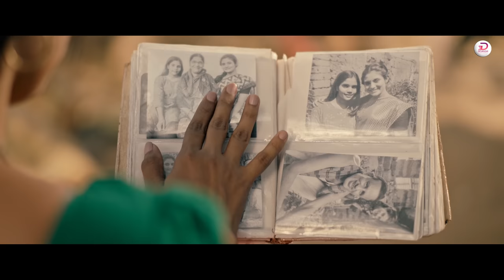Bichara Hrudaya II Sradha & Sovan II Humane Sagar & Arpita Choudhury II Somesh II Dibya ||Full Video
♪ DEVANSHI ENTERTAINMENT PRESENTS IN ASSOCIATION WITH THE ENTERTAINER
♪ Bichara Hrudaya ♪
♪ Video Credits ♪
►Starring : Sovan & Sradha
►Direction, story , screenplay:- Dibyajyoti Udayasingh
►DOP : Akshay ku. Nayak
►Ass. DOP:-  Muna
►Ass.Director:- Kirti , Badmash bunty ,Romy
►Edit:- Manas Kumar Sahoo
►Production Manager:- Srikant and Nidhi
►Poster:- Nandan Goswani
►Di:- Biswajit swain
►Light:- Sudam light
►Edit studio:- Pupul Films
►DI studio:- filmX studio
►Producer:-  s tanmaya mohanty
►Official partner song promotion :-  Ollywood Jhankar
❤️Special Thanks To The Entertainer Team ❤️

Song Credits

♪ Music Video  - Bichara Hrudaya
♪ Singer - Humane Sagar ,  Arpita Choudhury
♪ Lyrics - Rakesh Dash
♪ Music Director - Somesh Satpathy
♪ Keyboard Programmer : Piku Rath
♪ Rhythm : Christo Mathews
♪ Flute : Abhiram Nanda
♪ Recorded Mixed Mastered @ Somesh Studio
♪Studio Version DOP : Milan
♪ Editing / Colour : Milan
♪ Poster : siba

online streaming links

(Female):
ଶୀତ ରାତି ରେ ଉଷୁମ ଛୁଆଁ ଟେ ତୁ,
ସେଇ ଛୁଆଁ ରେ ମୁଁ ମଲି..
(Male):
ସଜ ସକାଳେ କାକର ବୁନ୍ଦା ଟେ ତୁ,
ସେଠି ଚମକେ ମୁଁ ଖାଲି..

(Female):
ଝାଟି ମାଟି-ମୋ,
ହୃଦୟ  ସାରା,
ଅଙ୍କିଲୁ ଚିତା କାଇଁ କହ ରେ..

ଏବେ ନିଦ ରୁ,
ଚେଇଁ ଉଠିଲେ,
ସୁରୁଜ ଉଏଁ ଖାଲି ରାତି ରେ..

(Male, female):
ବିଚରା ଏ ହୃଦୟ ତୋ ପ୍ରେମ ରେ କାଇଁକି ପଡେ ରେ.. (0)

Antara 01:
(Male):
ତତେ ମୁଁ ପାଇ ରେ,
ସବୁ କିଛି ଆଜି ପାଇଛି, ହଁ ପାଇଛି..
ତୋ ହୃଦୟ ଜମି ରେ ଜାଗା ଟିଏ ବୋଧେ କିଣିଛି..

(Female):
ହୃଦୟ ଅମିନ,
କାମ ତୋର ବୋଲି ଜାଣିଛି, ହଁ ଜାଣିଛି,
ସେଥି ପାଇଁ ତତେ, ମନ ମୋର ଆଜି ବିକିଛି..